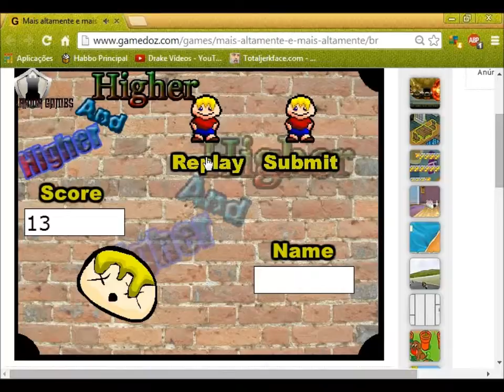Higher and Higher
Jogo altamente e altamente.
Sempre a subir.